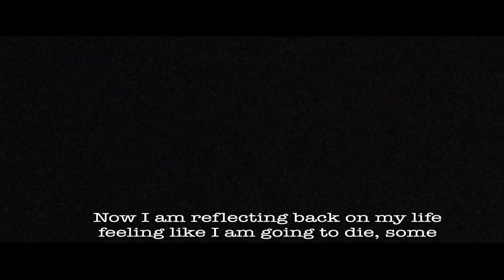Fumes of Fury Film (2018) amazon.com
Visionary Guerilla Filmmaker Keith Lea Presents a new Indie Hip Hop Docudrama set on the West Coast in Northern California Stockton, a City by the Bay Area. It takes you on an underground journey through a brutal but yet heartfelt world, the backdrop a hard California environment. A teenager reflects on his life, the crew he's in, the history of tagging, graffiti writing, and the consequences.
Golden State Studios LLC
Starring: Jordan Luna, Nishawana Nicole, Alex Medina Runtime: 1 hour, 46 minutes
Available to watch on supported devices.